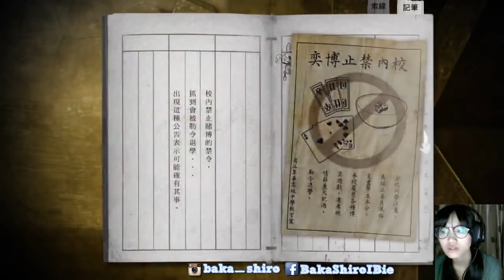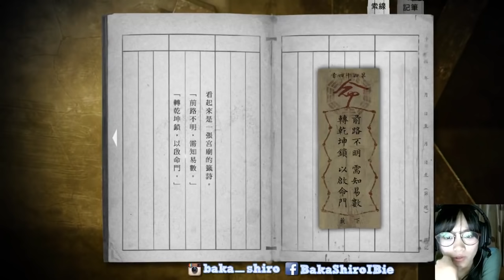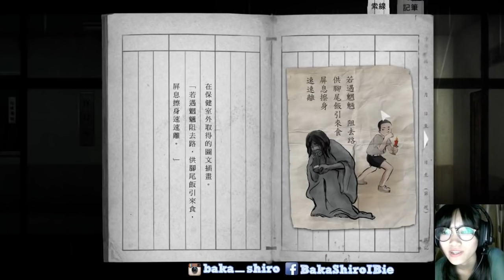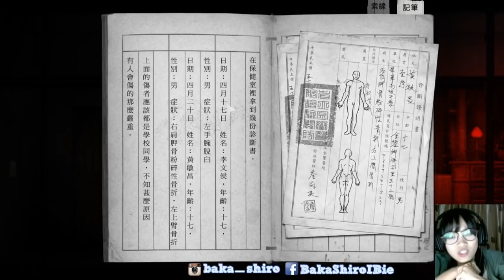【返校DEMO】哇有雞雞係到啊!!係小雞雞啊XD #4